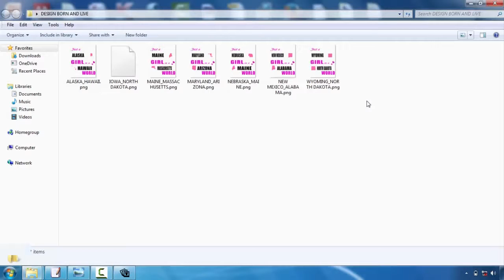Iron On Tshirt Design Software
Tees layout is turning into one of one of the most popular outlets for creatives. Whether you're an illustrator, graphic developer or typographer, the thought of having your design on a T-shirt is a very trendy idea  Nevertheless, the process can be a challenging thought. Luckily, Mike Ng of SOYU Tee shirts layouts has actually taken time out of his active scheduele to bring you 10 professional suggestions for Tee shirts style.  Take your time as well as discover your principle.  Sketch it out, opt for a stroll, produce a couple of variations, have something to consume, do a complete brainstorming procedure. After that sleep on it. And also do it over again. If it concerns you immediately, excellent. However explore other options just in case.  Think of the design on a t shirt  Having worked with both print and internet over the years. I know the large distinction between layout on screen and a published item. Do not be afraid to mock it up on an image of a model, print it out if necessary as well as place it on an actual tee, and obviously develop your artwork at actual size.  etail is king but keep things basic  Everybody appreciates excellent illustration ability and also focus on information. There is absolutely nothing much better than seeing a really well performed work of art on a tee, that you could study for hours.  Yet similarly, some of the most traditional styles have actually been the most basic as well as get the message across through their simplest kind. Throughout the center and also you might have a hard time to provide a successful style.  Consider your market  This is an important one. Are you making for male or women, young or old? At the end of the day you're developing an item that you want people to wear. Like a good marketeer would do, write down the specific individual you wish to bring in to your design-- that they are, what they such as, what various other brand names they such as as well as go from there.  Everything about colour!  Use the Tees colour efficiently as well as attempt selecting complementary colours. If you're using Adobe Illustrator, activate International Tones. It's an absolute life saver as well as will certainly save you so much time. You could also make use of Halftones to make the most of the limited colours you're allowed to use.  Prepare your art work appropriately  Use Pantone Tones when screen printing, the printers will love you for it. They'll additionally love you if you detail text as well as expand any kind of strokes you may have. There are a lot of great tutorials around depending on whether you're making use of Illustrator or Photoshop.  Resource a great printer